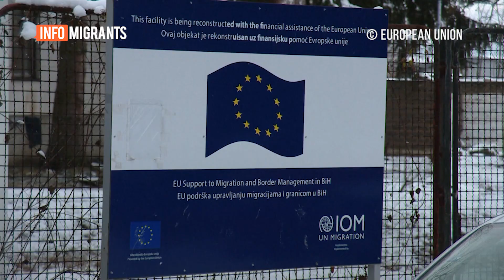Migrant from Bangladesh says he was beaten by police at Bosnia-Croatia border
This Bangladeshi migrant in Bosnia and Herzegovina’s capital Sarajevo claimed that he was abused by Croatian border police. Investigative outlets have documented many similar testimonies in recent years.